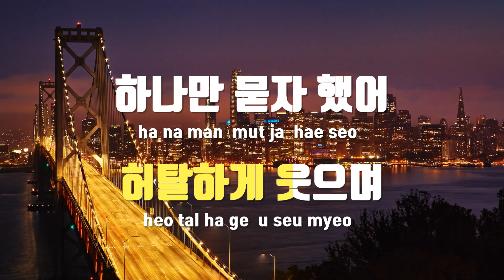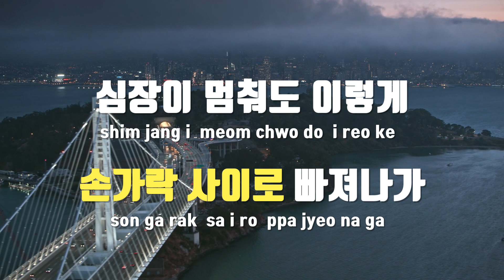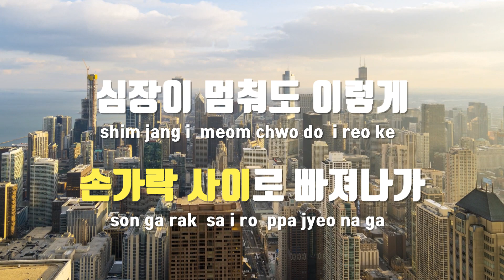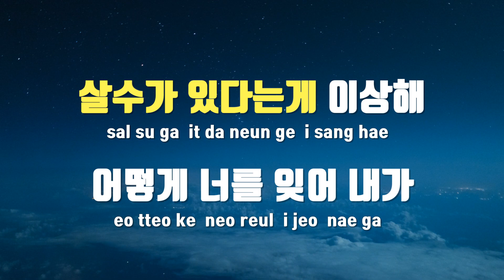[TJ노래방 / 남자키] 총맞은것처럼 - 백지영 / TJ Karaoke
총맞은것처럼  --  백지영